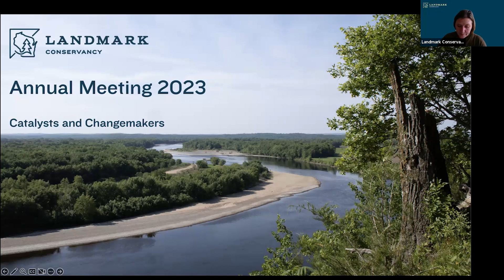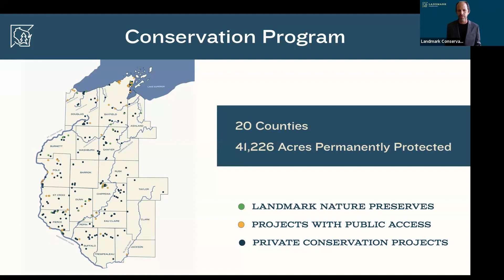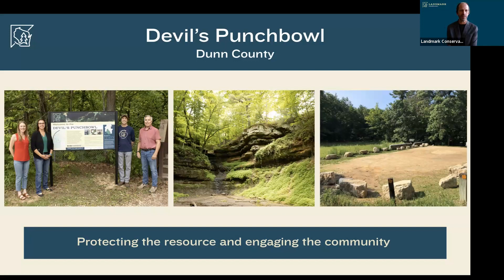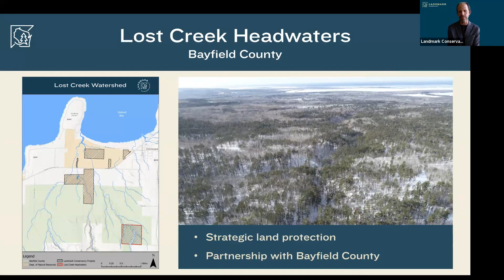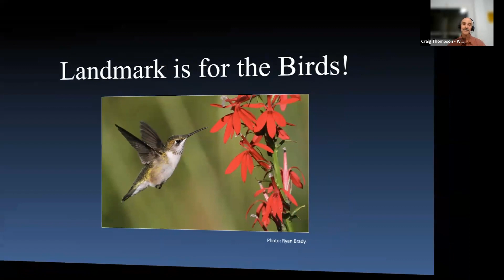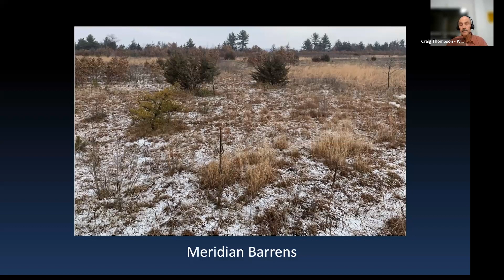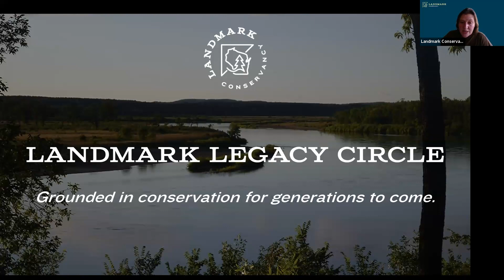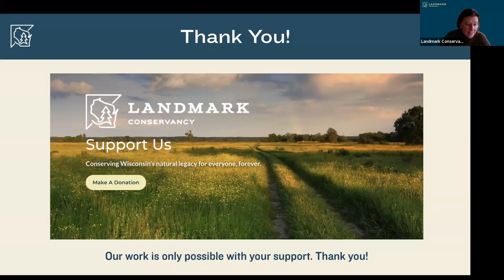2023 Virtual Annual Meeting | Landmark Conservancy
Hello and welcome to the 2023 Virtual Annual Meeting for Landmark Conservancy! This was recorded on September 20th, 2023 over Zoom.

Thank you to everyone who joined us over Zoom. In this meeting, we highlight Landmark's financial operations, conservation report, and advancement report. We also feature guest speaker Craig Thompson from the WI DNR.

Landmark Conservancy is a non-profit conservation organization that serves 20 counties in northwestern Wisconsin. Landmark’s mission is to conserve Wisconsin’s natural legacy for everyone, forever. Our vision looks to the future of Wisconsin, where we see a landscape with wild and scenic places conserved and accessible to people for generations to come. Landmark Conservancy seeks to continue to serve as a respected land trust building a community of stewardship and conservation.